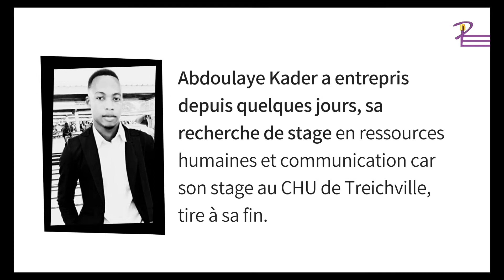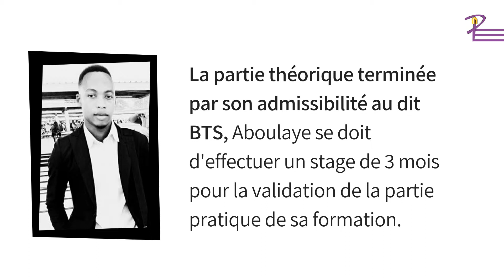PAPI soutient Abdoulaye Kader